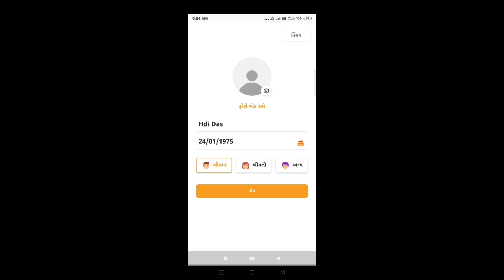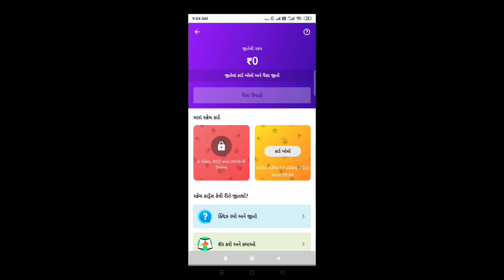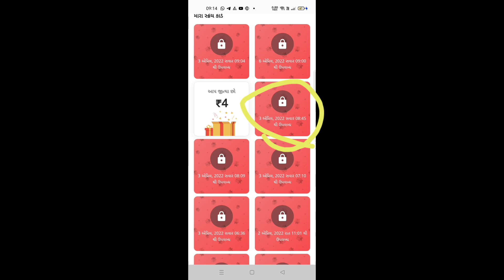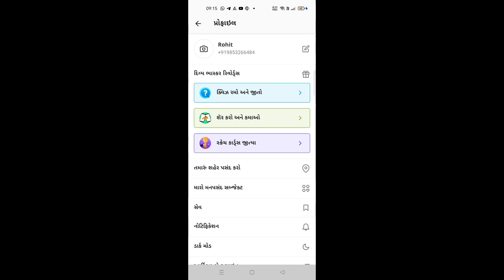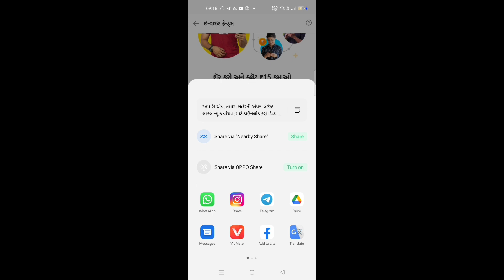🔥 Free Online Income Apps || Zero Investment || Per Refer :- 15/- || Sign Up 15/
Free Online Income Apps
Free Online Income Video
Refer Earning Apps